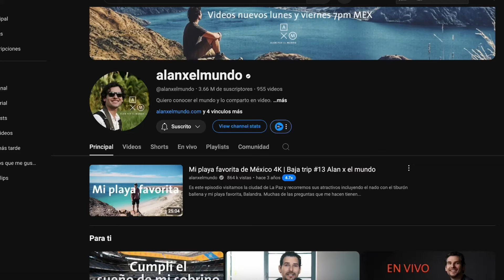Cómo YouTube cambió nuestra vida (con menos de 500 suscriptores) | Nuestro viaje por Youtube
🐷 Hola Kavanchiks! En este video les vamos a contar sobre nuestro recorrido por YouTube y vamos a intentar motivarte a que agarres una cámara y des tu mensaje! Gracias @AnaJorgeNomadas y @alanxelmundo  por la buena onda!

❤️ Esperamos que disfrutes el video.